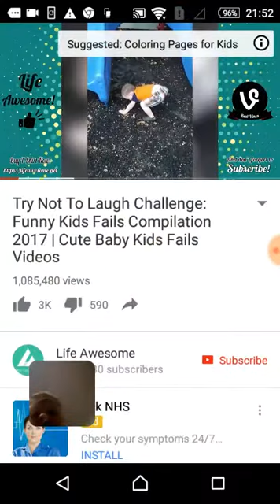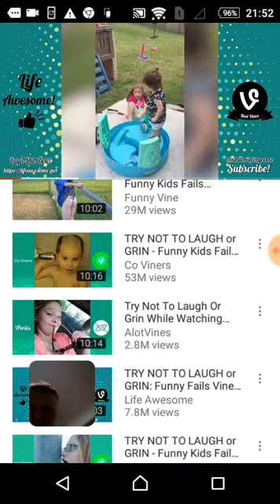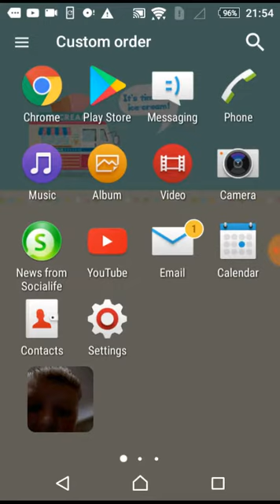Try not to laugh challenge